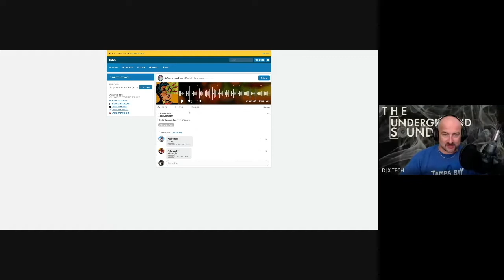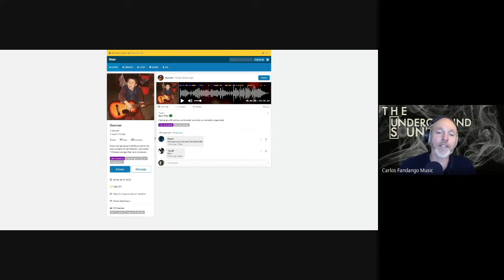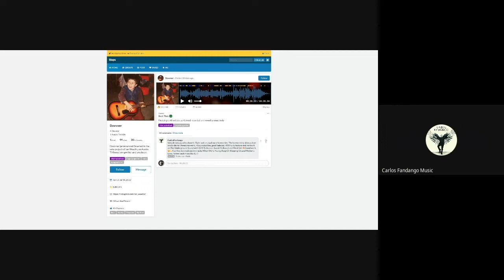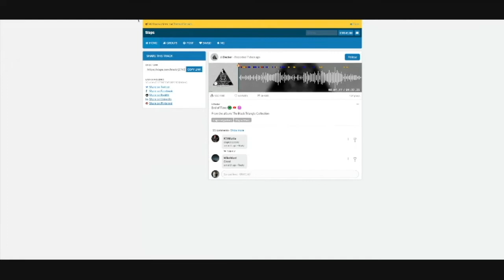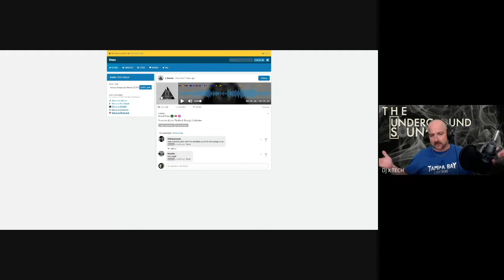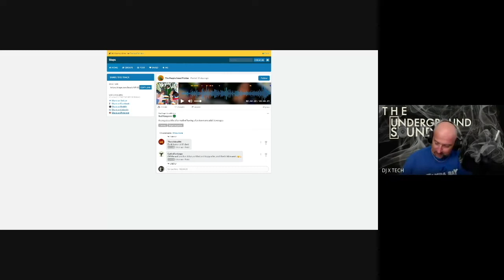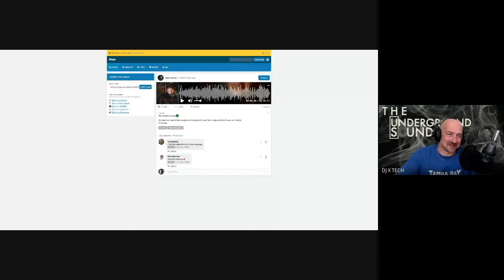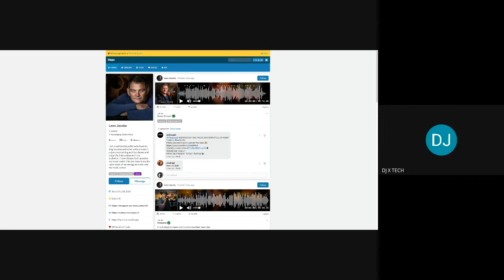Underground Sound | EP.08 2Nd. Half | 08/12/22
The second half of the show. The numbers of these artists are 6-7-8-9- and 10 on the full show but here I will mark them in order of appearance.

If you would like to submit your music to the show, please head over and find the music submission tab for instructions.

Roster = Artist / Song / Link

1. A Man Named Jonz / ‘Family Reunion’ /

3. J. Decker / End Of Time /

4. The People Need Pickles / ‘Bad Hangover’ /

5. Lion Jay / ‘My Country Song’ /